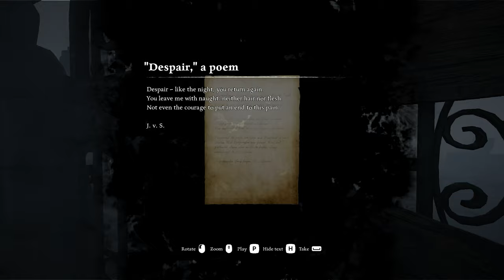Ad Infinitum | Full Game Walkthrough - Part 4 | Psychological Horror Game | Indie Horror Game